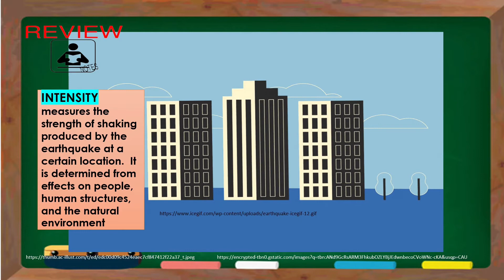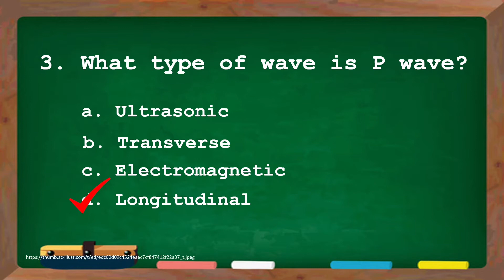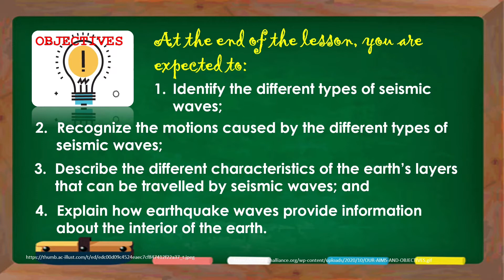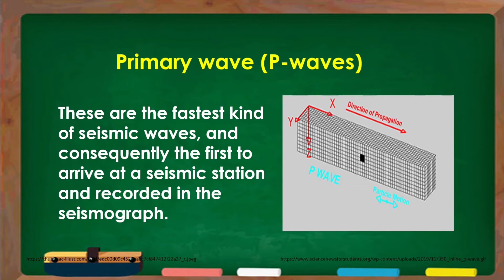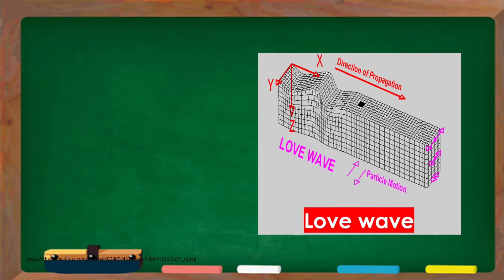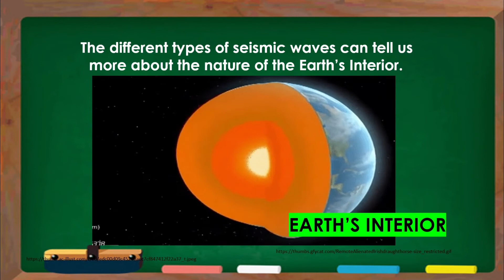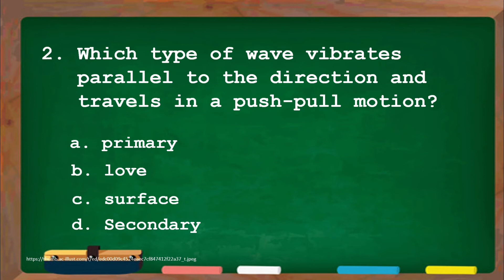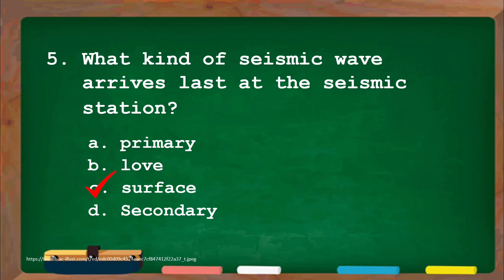SCIENCE 8 Q-2 W-4 EXPLAIN HOW EARTHQUAKE WAVES PROVIDE INFORMATION ABOUT THE INTERIOR OF THE EARTH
SCIENCE 8 Q-2 W-4 EXPLAIN HOW EARTHQUAKE WAVES PROVIDE INFORMATION ABOUT THE INTERIOR OF THE EARTH (S8ES-IIc-17).

This video was created by Ms. Winnie M. Cayana (BIS SCIENCE Teacher) as part of Bancal Integrated School (BIS) CONTEXTUALIZED VIDEO LESSON named as PROJECT COVID PLUS for grade eight (8) learners.